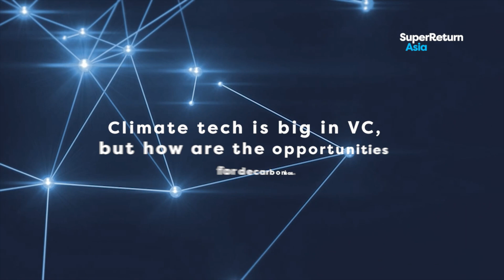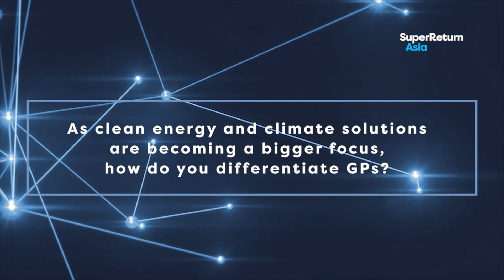Marie Cheong, Wavemaker Impact on climate tech, sustainability and decarbonisation in Asian VC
We spoke to Marie Cheong, Founding Partner, Wavemaker Impact, at SuperReturn Asia 2023, for a candid chat about climate tech in VC, how you differentiate GPs within a larger focus on clean energy and the challenges companies are facing on the journey to decarbonisation.